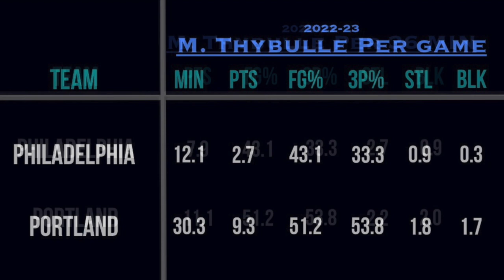Matisse Thybulle Has Been Unleashed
A breakdown of Matisse Thybulle's increased production since being traded from the Philadelphia 76ers to the Portland Trail Blazers.